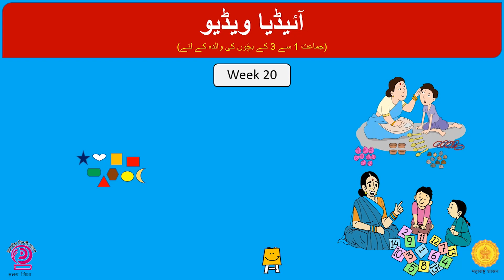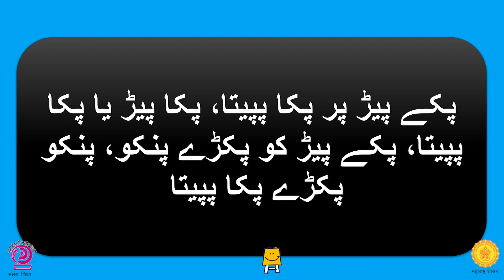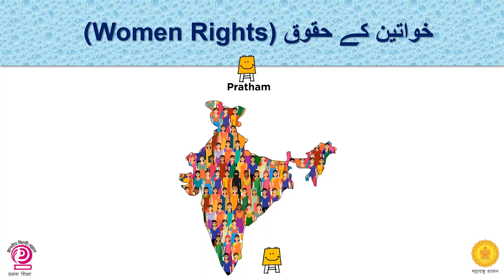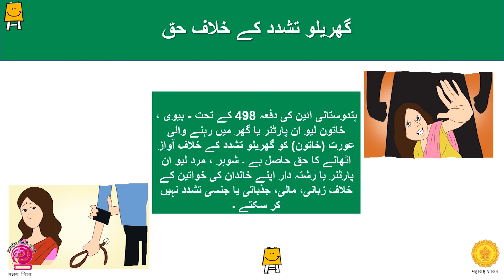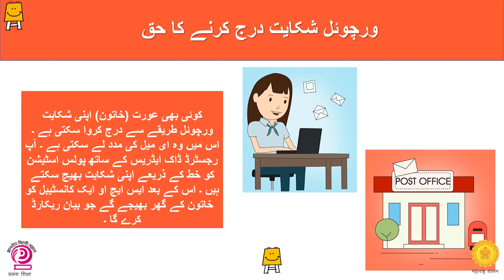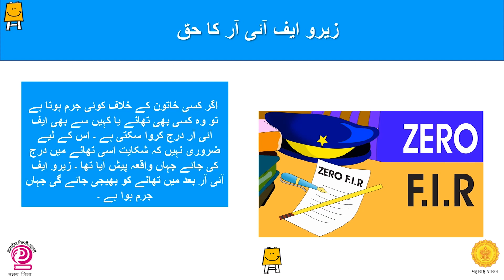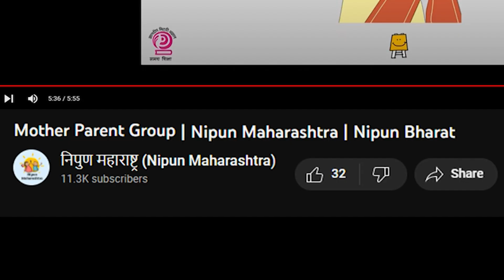مدر پیرنٹ گروپ آئیڈیاز ویڈیو ہفت20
تمام لیڈر ماؤں کو آداب

اپنے بچوں کے سیکھنے کی بنیاد کو مضبوط کرنے کے لیے، مہاراشٹر حکومت نے
*نپُنّ مہاراشٹر* مہم کا منصوبہ بنایا ہے۔ اس مہم کے تحت ہفتہ 20 کے لیے آئیڈیا ویڈیو

براہ کرم ہمیں اس نمبر پر اپنے گروپ کے تجربات، ملاقات کی تصاویر، ویڈیوز واٹس ایپ کریں 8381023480

اگر آپ کو یہ ویڈیو پسند آئے تو ہمارے یوٹیوب چینل کو لائک اور سبسکرائب کریں۔😊

شکریہ 🙏🏻
نپُنّ مہاراشٹر ٹیم

سمرگ شکشا ، مہاراشٹ